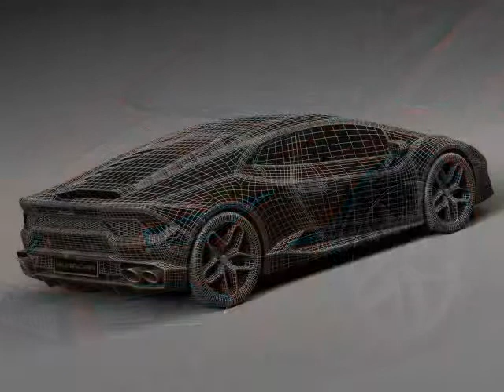3D Model Lamborghini Huracan LP580-2 2017 at 3DExport.com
Download 3D Model Lamborghini Huracan LP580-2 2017 c4d, obj, 3ds, fbx at 3DExport.com

3D Models → Cars → SUV → Lamborghini Huracan LP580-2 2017

Download Files:
3DS MAX all ver.: 3ds 10.04 MB
Cinema4D: c4d 15.06 MB
Autodesk FBX: fbx 31.27 MB
Lightwave ver. 7: lwo 10.88 MB
3DS MAX: max 65.06 MB